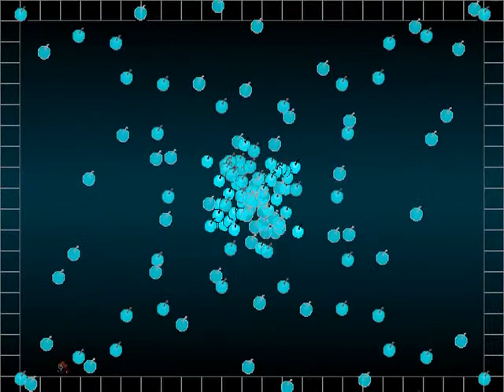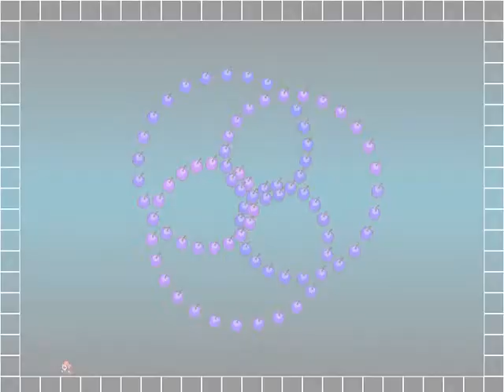I wanna be Labyrinth part2-Labyrinth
ｷﾚｲﾀﾞﾅｰ

【記録】
▶ Death - 20
▶ Time - 0：10：11